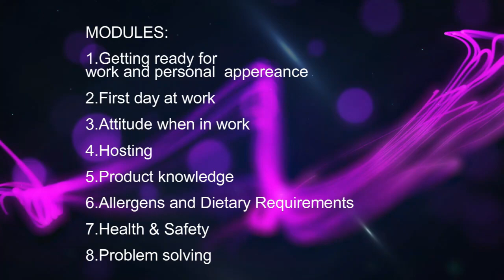modules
Brief fragment of the SOSpiality Project